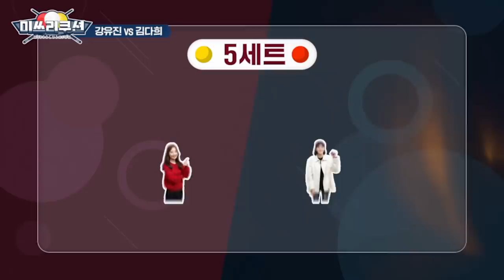조예은의 다음 행선지는? 결승행? 부산행? I Miss 3-Cushion Ep.11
결승전 진출을 위한 도합 60여 이닝의 경기!
점점 가까워지는 우승 상금과 챔피언 자리

최고의 경기력과 체력으로 살아남은 최후의 2인은…

국내 최초 여자 당구 서바이벌
누적 상금 4,000만 원을 놓고 벌이는 여자들의 치열한 경쟁!

나. 웰컴저축은행 준법감시인 심의필 제3623-B호(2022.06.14~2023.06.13)